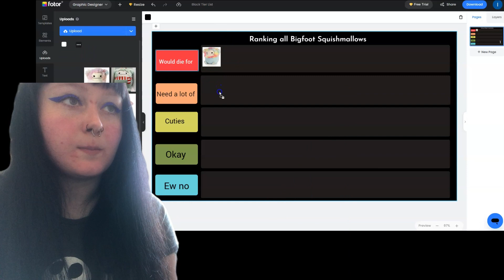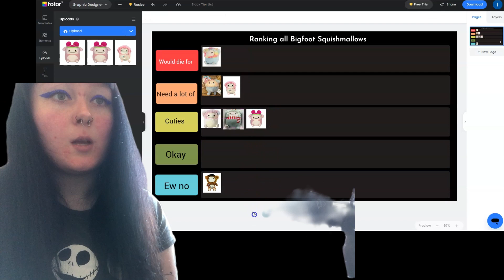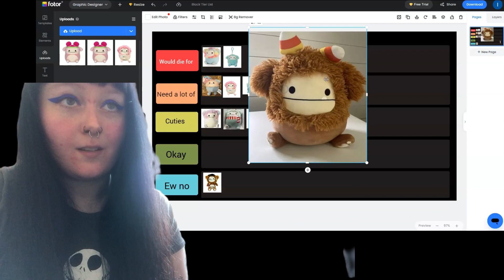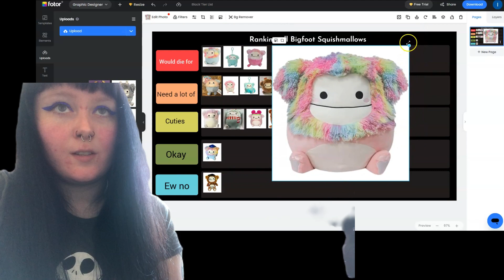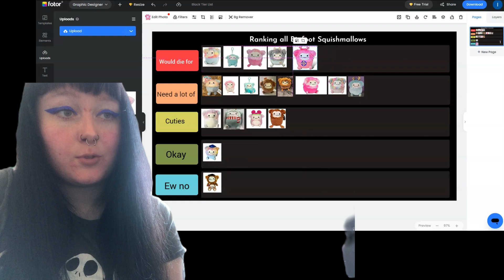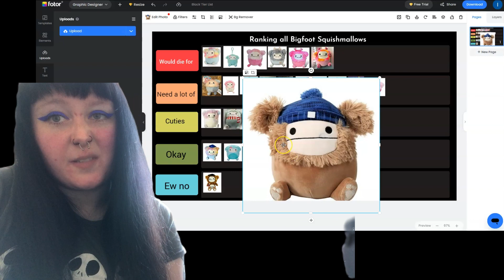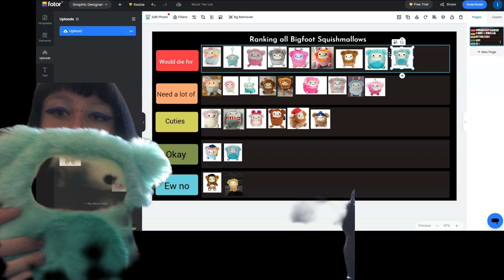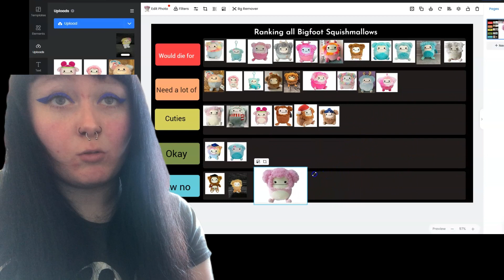Ranking all of the Bigfoot Yeti Squishmallows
This is my ranking of the Bigfoot Squishmallows. Sorry about the microphone noise. If I missed any Bigfoots out please let me know😊

I know I've missed out Zozo hugme. I'd put her in the 'okay' section.

🌻My art socials are...🌻